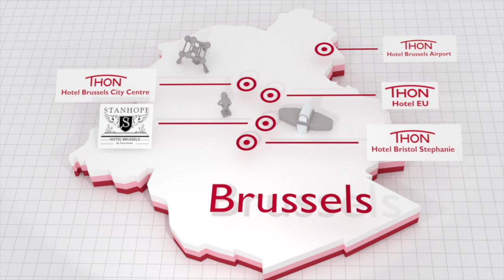Welcome to Thon Hotels - Your conference host in Brussels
Thon Hotels Brussels offer you concepts for any event on any scale. Perfect for your next meeting, conference or training in Brussels.